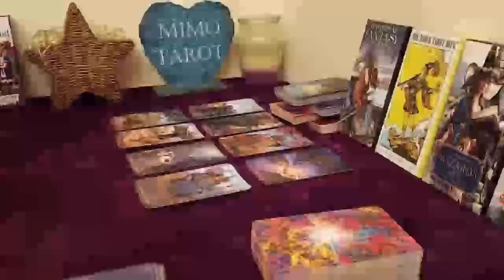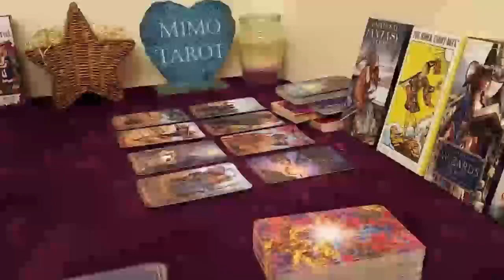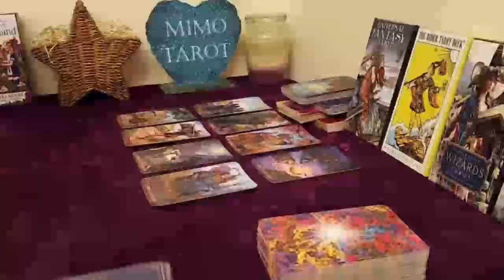PISCES TAROT LOVE READING, THEIR FEELINGS WILL SHOOK YOU